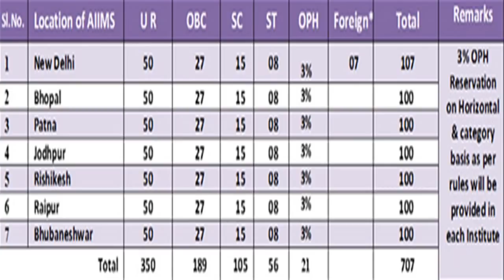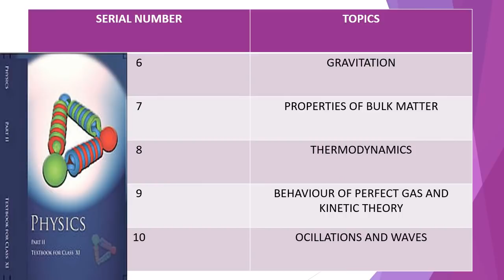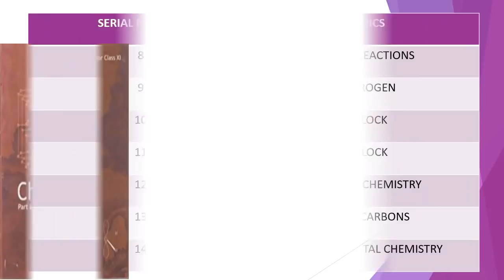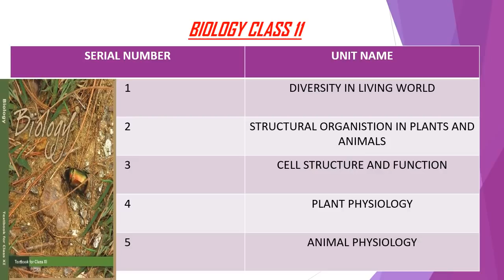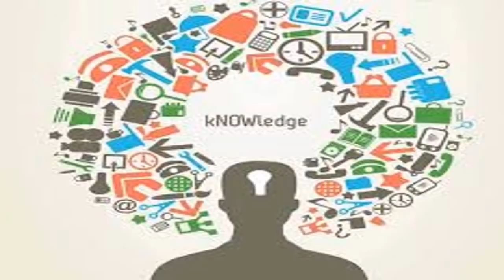SYLLABUS AIIMS 2020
AIIMS is one of the best Medical colleges of this country and you just can't take any risk with this exam. With the limited time left, this video will tell you guys what all to study to score well in your AIIMS exam. Fell free to ask any doubts in the comment section.
ALL THE BEST GUYS ! STUDY HARD..!

To Follow Me Visit The Links-

Link to previous MCQS-